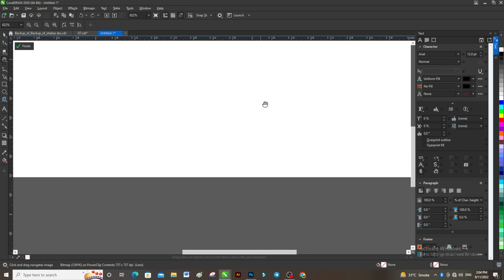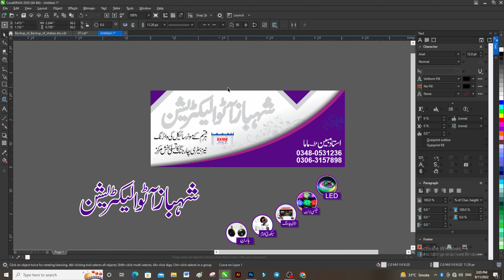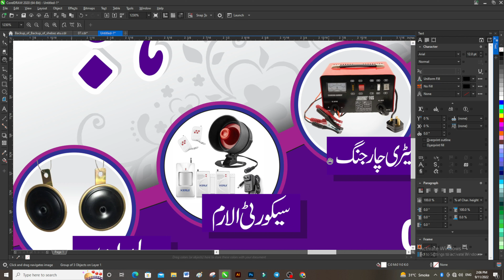Professional Banners Design Download In CDR Files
Banner Design | Free CDR File Download